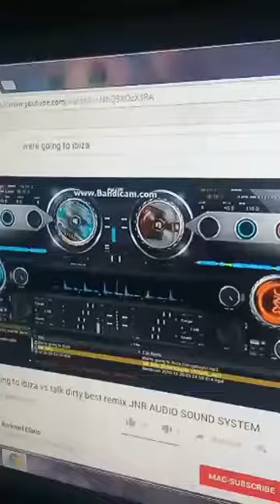kantahan time practice makes perfect